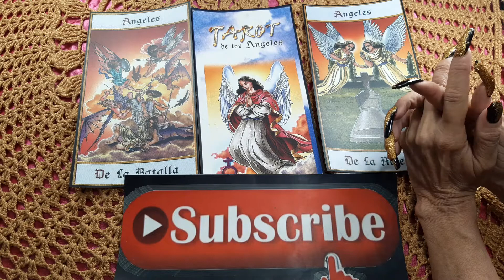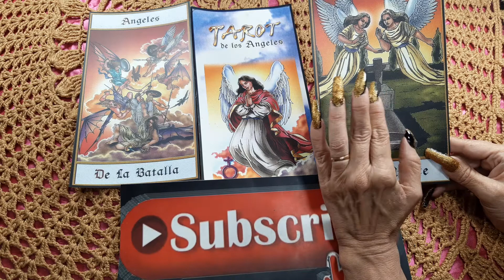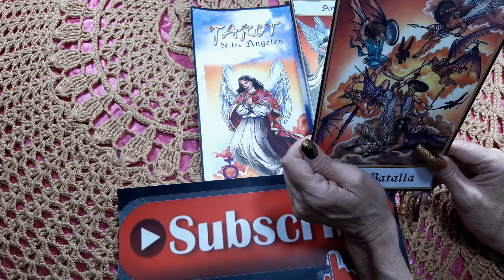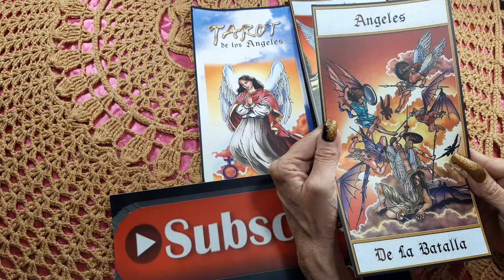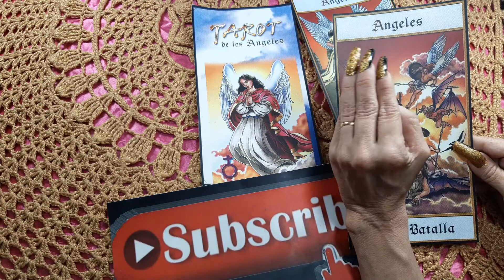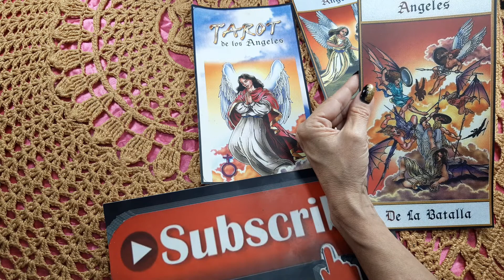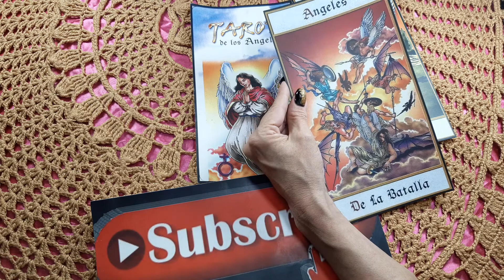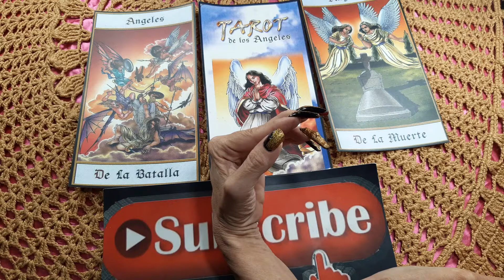🗣️Curso de Tarot de Angeles ,gratis,💙DIPLOMA, 💙💙,Ángeles de batalla,Ángeles de la Muerte💙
Ángeles de batalla:

está representando la falta de fortuna, también muestra la aparición de numerosas peleas y de distintas traiciones. Esta anunciando la llegada de ciertos enemigos o el descubrimiento de ellos dentro del entorno. Al revés: no posee. Representa al planeta Marte.
De traiciones y enemigos. Te sugiere estar atento a la presencia de enemigos, en tus manos está la posibilidad de descubrir las traiciones y las intrigas. Debes prepararte para cualquier pérdida, sobre todo la económica y para recibir la luz esperanzadora que te permitirá progresar.
En el tarot de los ángeles, los ángeles de batalla representan mala fortuna, con aparición de muchos conflictos, el descubrimiento de enemigos e incluso traiciones que se están gestando. Sin embargo, con esta advertencia poderosa sabrás como prepararte para sobrevivir la tormenta y obtener una luz esperanzadora que te de fuerzas durante el proceso.

¿Quiénes son los Ángeles de Batalla
Los ángeles de batalla son unos de los muchos seres celestiales enviados a la Tierra para defender a los humanos contra las fuerzas del mal. En particular se trata de entidades que nos vigilan para alertarnos contra los peligros que asechan en las sombras y los enemigos ocultos.

En la Biblia y otros textos sagrados hay muchos ejemplos sobre como Dios envió a sus ángeles para permitir que su pueblo consiguiese victorias imposibles. Otras culturas también conocían de sus poderes protectores y los alabaron como a Dioses de la Guerra.

La diosa griega Atenea es un ejemplo de ello, pues dirigía con sabiduría los asuntos de la guerra para superarla con pocas bajas mientras se hace justicia. Sin embargo también tenemos ejemplos como el del Dios romano Marte, quien representaba la protección contra los enemigos, el valor y la intrepidez. Ambos aspectos son dominados por los Ángeles de guerra, para ayudar al inocente y castigar a los malignos.

Estas entidades son muy importantes para nuestras vidas, puesto que sus energías nos permiten soportar las adversidades y derrotar a aquellos quienes deseen dañarnos. Además son auxiliares valiosos para conseguir consuelo ante las perdidas. Incluso si nos encontramos en lo más hondo del abismo siempre podemos pedir su ayuda para obtener fuerzas, defendernos y salir victoriosos.

Los Ángeles de Batalla y su mensaje
La carta de los ángeles de batalla nos habla de los conflictos que asechan desde las sombras, enemigos que son lobos con piel de cordero y están listos para dañarnos cuando nos descuidemos. Pero no todo es negativo, este naipe también nos ofrece esperanza, pues indica que contamos con la protección divina de estos seres para poder afrontar estas pruebas.

Debes estar preparado para recibir pérdidas o incluso para tener que hacer algunos sacrificios, pero en el proceso también lograrás deshacerte de elementos perjudiciales para tu vida, sobre todo descubrirás quienes son las personas que verdaderamente se preocupan por ti y quienes te acompañan solo por interés. Así al final tendrás un resultado favorable.

Significado de los Ángeles de Batalla en el Tarot
Generalmente la aparición de los ángeles de batalla en la tirada es un augurio negativo, puesto que suelen representar la proximidad de conflictos y discusiones. Sin embargo también puede verse como un mensaje que nos indica la existencia de enemigos ocultos en nuestro entorno. Finalmente representan la esperanza de salir airoso sin importar las adversidades que se puedan presentar.

Oración para invocar a los Ángeles de Batalla
Ángeles de la Muerte:

representa el cambio brusco. En la relación de pareja, está mostrando la ruptura de la relación. Muestra también, una posible intervención quirúrgica. Al revés: muestra pérdida y fracaso. Según la carta que la acompañe estará mostrando la muerte física, representa al signo de Escorpio. Si aparece acompañada de El Arcángel Negativo Mastema y de Carniveau, significa Magia Negra. Si está acompañada del Arcángel negativo Abadon, se refiere a enfermedades sexuales o cancerosas. Si aparece junto al Arcángel Negativo Kemuel, significa que una situación determinada puede paralizarse. Muestra también, sucesos que no son esperados. Anuncia además, ciertas pérdidas.
Crisis y pérdidas. No temas su presencia, debes estar preparado para aceptar las rupturas y las pérdidas que serán necesarias para dar lugar a nuevas vivencias o que determinan el fin de una etapa y el comienzo de otra. Debes estar preparado para el fracaso, la pérdida y la paralización.
angeles de la muerte significado tarot

Ángeles guerreros del señor

Magníficos seres con poder marcial

Por favor defiéndanme en esta hora decisiva

Alejen de mí a quienes deseen dañarme

Castiguen a los demonios y espectros

Llénenme de valor y fuerza para combatir

Protejan a mi familia y amigos

Y libérenme de aquellos que perturban la fe

Gracias por sus bendiciones

Amén.